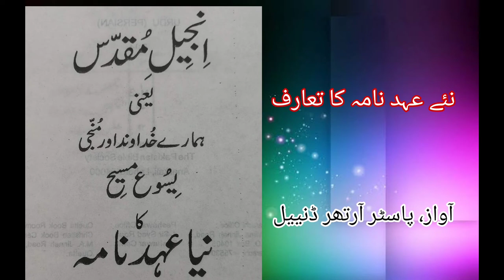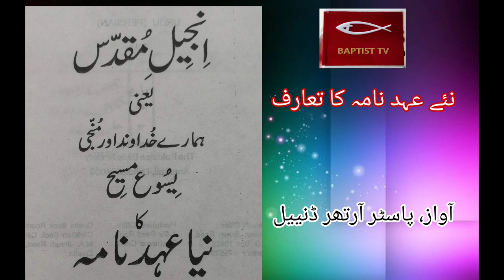Introduction New Testament نئے عہد نامہ کا تعارف۔ परिचय नया नियम